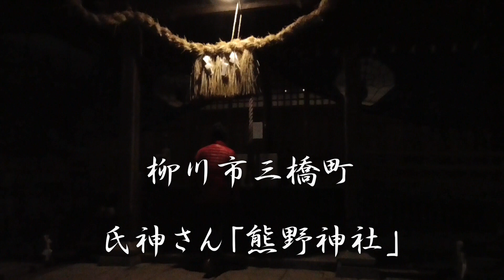三社参り２０２０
九州には「三社参り」と呼ばれる文化があります。この文化は今も九州地方に残っています。特に福岡では、三 社参りはメジャーな風習です。福岡市近郊では「太宰府天満宮」、「筥崎宮」、「宮地嶽神社」などをお参りする人が多いようです。